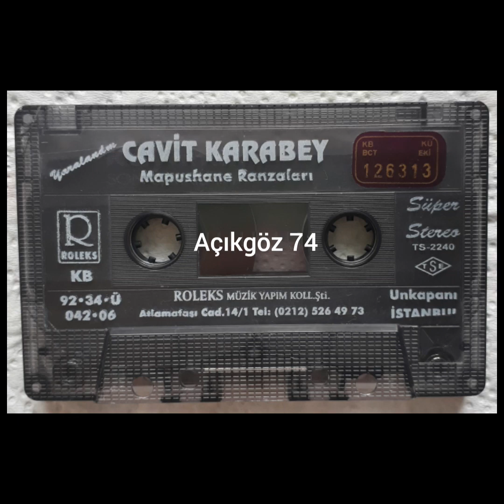CAVİT KARABEY - YARALANDIM...1991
.YARALANDIM.

CAVİT KARABEY

SENE 1991